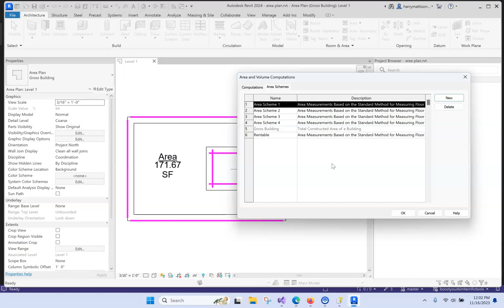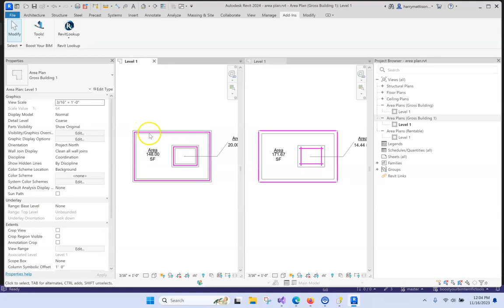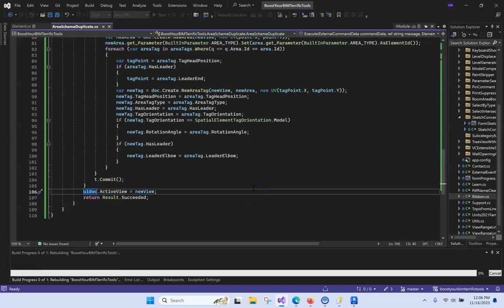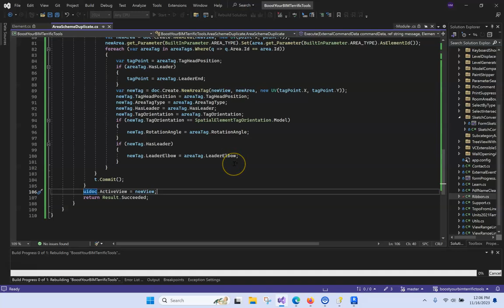Duplicate Revit Area Scheme, Areas, Boundary Line, and Tags